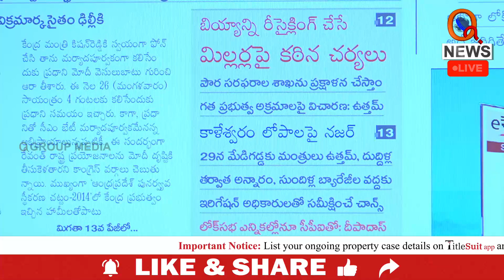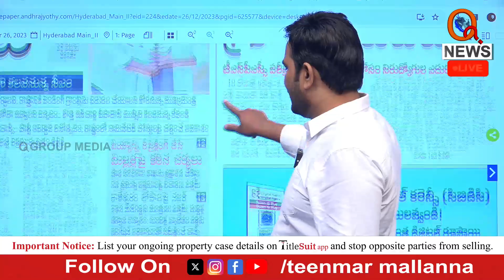కాళేశ్వరంపై నజర్ | Teenmarmallanna | Qnews